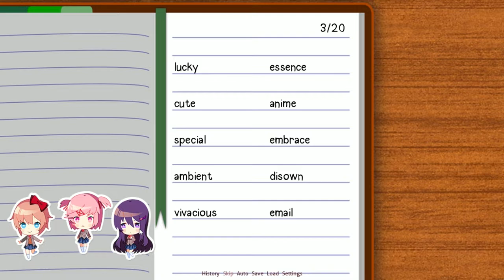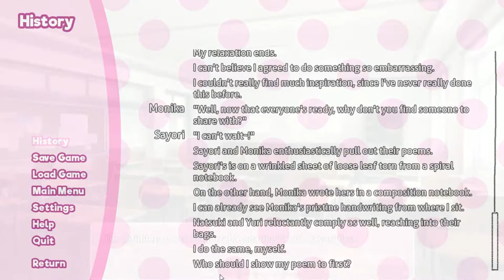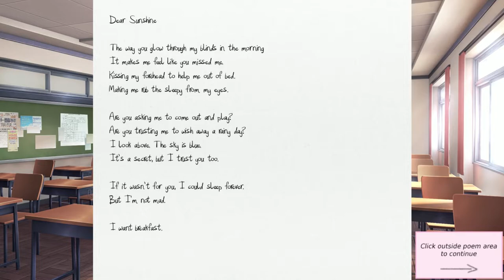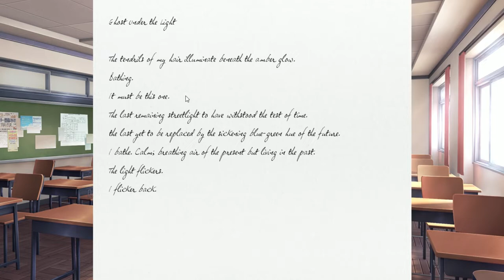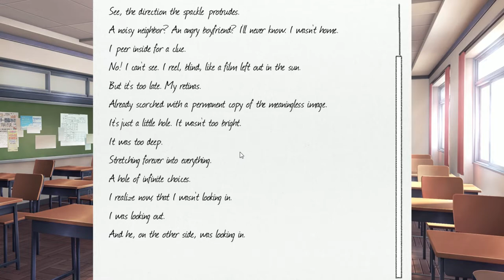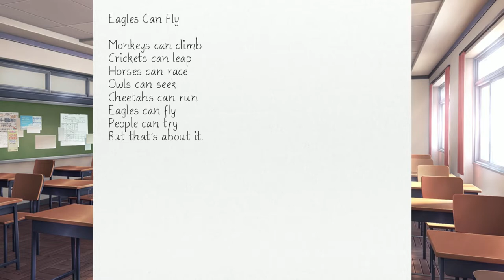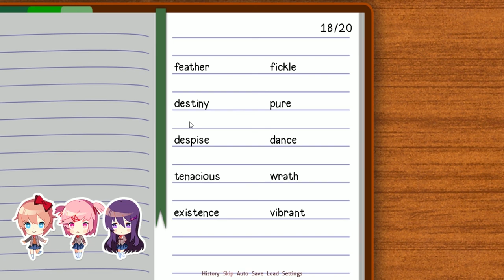WHAT IS THIS GAME?!?!? | Doki Doki Literature Club - Part 1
In this first episode of the infamous doki doki series, me and my friend decide to explore this world. So far.. it doesn't seem really scary.

My Computer Specs:
Gtx 1070
16GB Ram